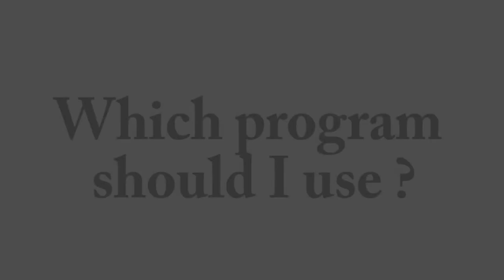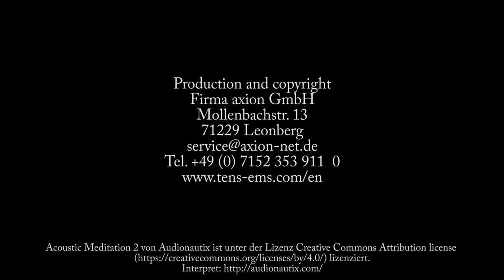Finger Pain - Pad Placement For Electrical Stimulation TENS | axion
You can obtain the Tens devices and the Tens Electrode, which we used in the video, directly from our shop here you can find a different selection of electrodes to address the pain coming from the lumbar spine
More videos, which address the application of the Tens Electrodes or the muscle stimulation, can be found on our YouTube Channel

Did this video help you? Please give us feedback.

Finger's pain can be caused by different affections and often it may appear in more than one finger at a time. If  pain happens on more than one finger at the same time, we should  use a channel, a pair of electrodes, per finger.